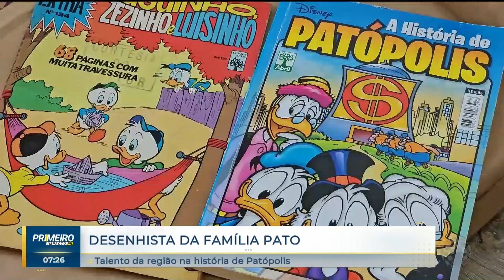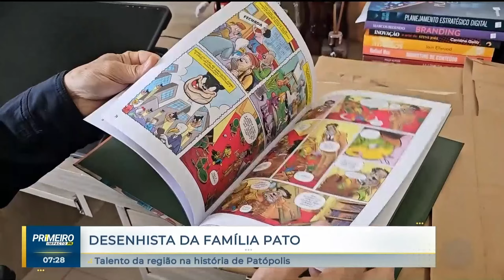CONHEÇE O PATO DONALD? Desenhista da região trabalha há decadas para a Disney